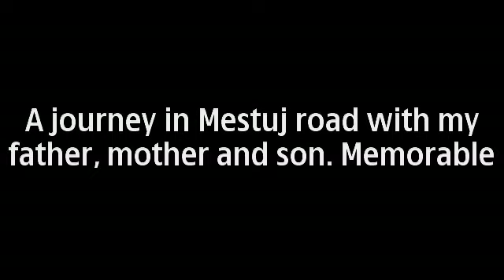Chitral- Awi bendo shotar Mestuj (beautiful scene)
A pleasant journey, with my father, mother and son, toward Mestuj. We'r going to wisit a HAKEEM. this journey(vedios) contain eight part. vedio 30th 2011, andupload, dec. 2011